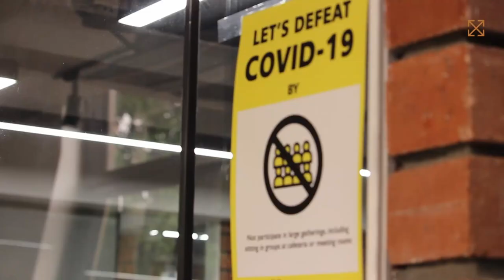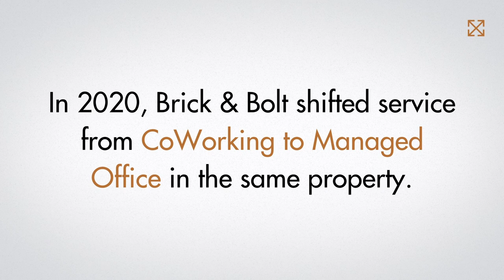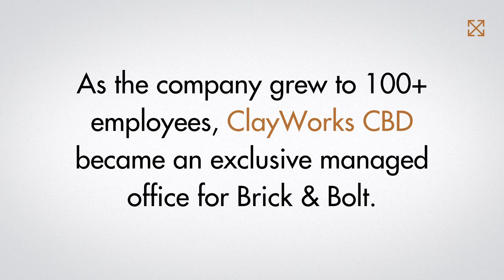How high-growth startup Brick & Bolt benefitted from ClayWorks' Hyflex™ Workspace | A Case Study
Read the full Case Study on how High-growth startup @Brick-n-Bolt benefited from ClayWorks’ HyFlex workspace

ClayWorks provides sustainable and flexible solution to all your workspace needs. We offer Managed Offices, CoWorking, Meeting Spaces, Virtual Offices, Work-From-Home desks and more.